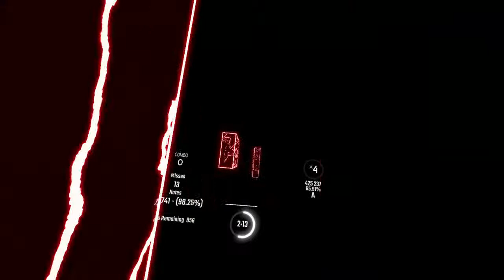BeatSaber- Ange Du Blanc Pur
Est-ce que tu parle francias? J'etudie francias a ecole.